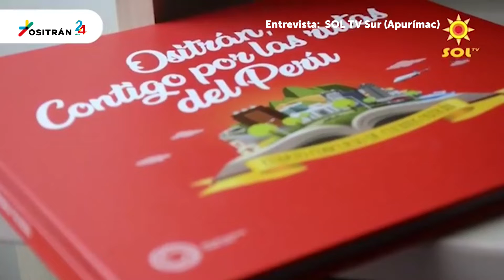Mención en Sol TV Canal del Sur-Quinta edición de "Ositrán, Contigo por las rutas del Perú"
Mención en Prensa al día realizada el 18 de agosto de 2022.

Descubre tu talento literario y participa en nuestro quinto concurso de cuentos "Ositrán, contigo por las rutas del Perú".